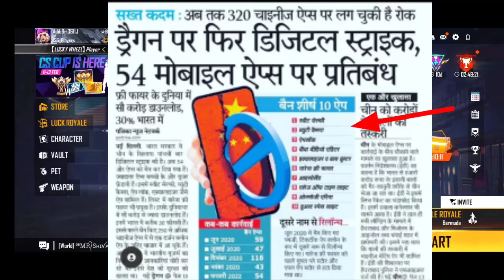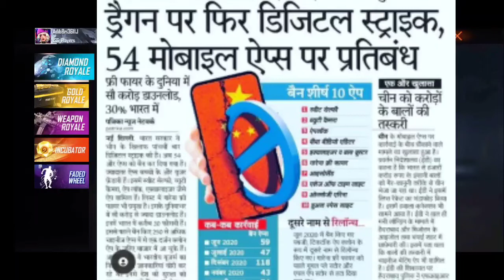GAYA ।।🕉️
FOLLOW IN THIS .

gaya free fire
free fire gaya
ban free fire
free fire
unbanned free fire
free fire
tonight update
free fire wapas kaise layen
free fire dawnload kaise kare